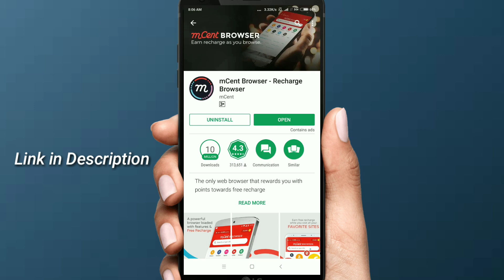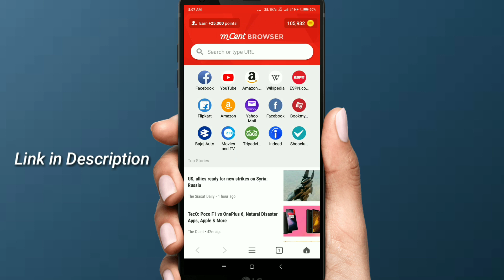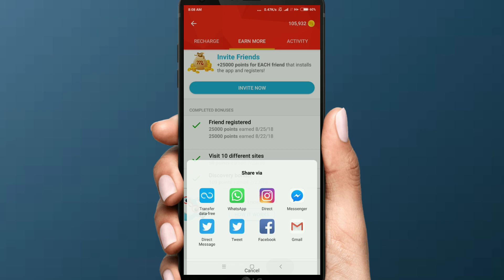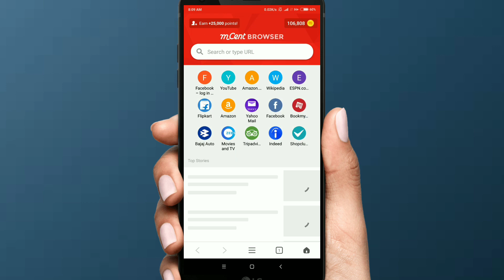Earn Points and Recharge Your Mobile Number Easily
Hi Guys in This Video I Show How To Earn Points in mcent Browser and recharge your mobile number Easily. You Can Earn Points and Recharge Your Mobile Number.

Title: Unconditionally
Artist: Broken Elegance
Genre: Cinematic
Mood: Inspirational

About :- In This Channel You Also Watch Some Interesting Tech Videos. Take Care:)